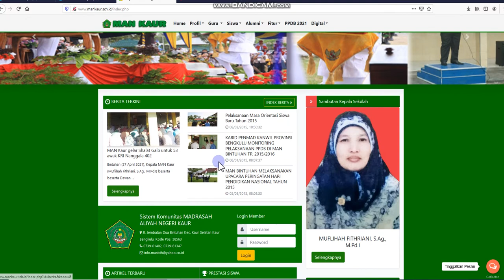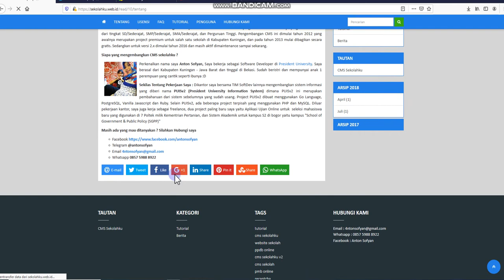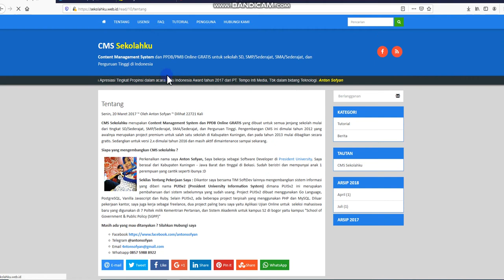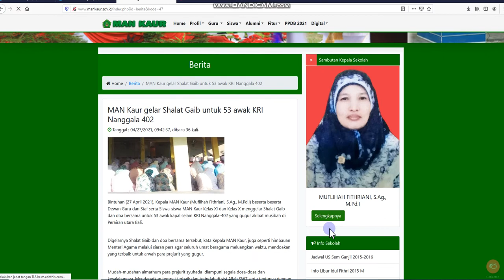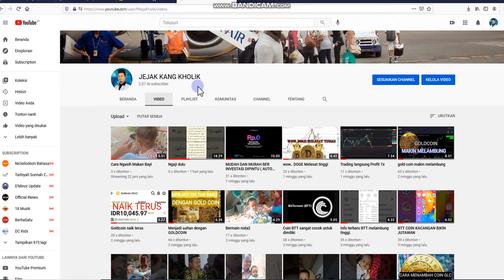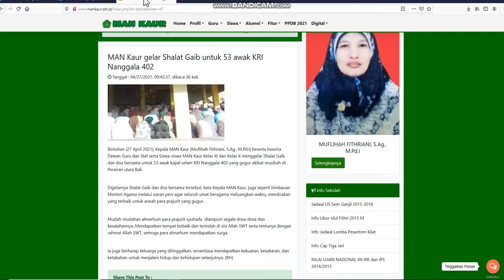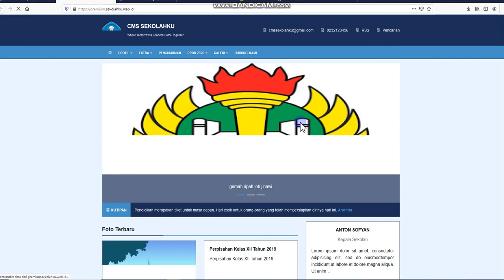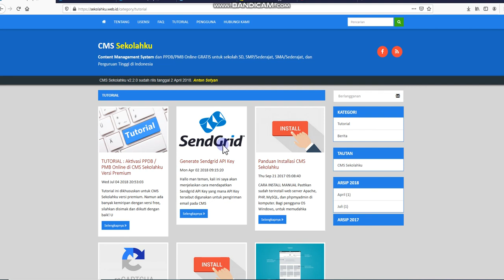aplikasi web sekolah GRATIS. Mudah tidak ribet membuat nya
CMS Sekolahku merupakan Content Management System dan PPDB Online GRATIS yang dibuat untuk semua jenjang sekolah mulai dari tingkat SD/Sederajat, SMP/Sederajat, SMA/Sederajat, dan Perguruan Tinggi. Pengembangan CMS ini dimulai tahun 2012 yang awalnya merupakan project premium untuk salah satu sekolah di Kabupaten Kuningan, dan pada tahun 2013 mulai dibagikan secara gratis. Sedangkan untuk versi 2.x dimulai tahun 2016 dan masih aktif dimaintenance sampai sekarang.

Siapa yang mengembangkan CMS sekolahku ?

Perkenalkan nama saya Anton Sofyan, Saya bekerja sebagai Software Developer di President University. Saya berasal dari Kabupaten Kuningan - Jawa Barat dan tinggal di Bekasi. Sudah beristri dan mempunyai anak 1 perempuan yang cantik seperti ibunya :D

Sekilas Tentang Pekerjaan Saya : Dikantor saya bersama TIM SoftDev lainnya mengembangkan sistem informasi yang diberi nama PUISv2 (President University Information System) dimana PUISv2 ini merupakan pembaharuan dari sistem sebelumnya yang sudah usang. Project PUISv2 dibuat menggunakan Go Language, PostgreSQL, Vanilla Javascript dan Ruby. Selain PUISv2, ada beberapa project terpisah yang menggunakan PHP dan MySQL. Diluar pekerjaan kantor, saya juga kerja sebagai freelance, dua project paling baru saya yaitu Aplikasi Ujian Online untuk  seleksi mahasiswa baru yang digunakan di 7 Poltek milik Kementrian Pertanian, dan Sistem Akademik untuk kampus S2 di bogor yaitu kampus "School of Government & Public Policy (SGPP)"

Masih ada yang mau ditanyakan ? Silahkan Hubungi saya